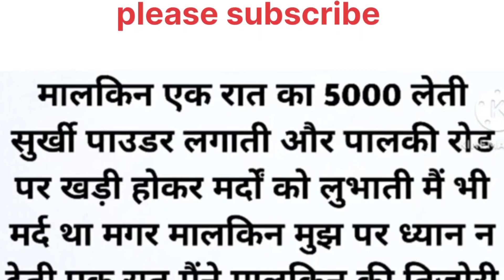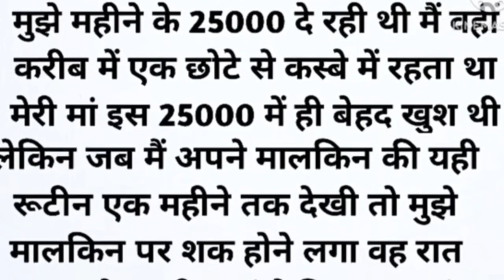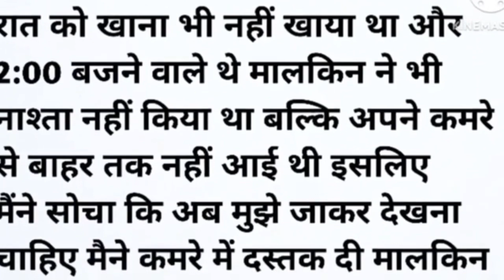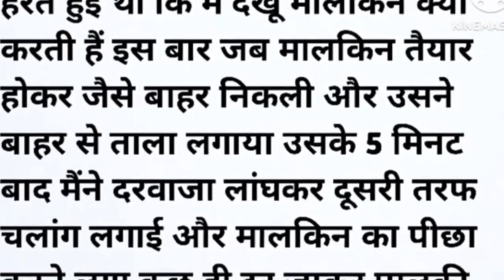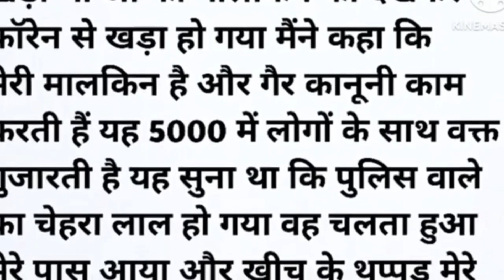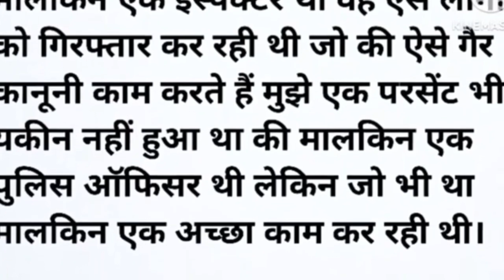An emotional heart touching storyMotivational sachhi kahani || Hindistory suvichar || inspiration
❤️ your quarries ❤️
true story
Hindi story
Lessonable story
Moral story
Emotional story